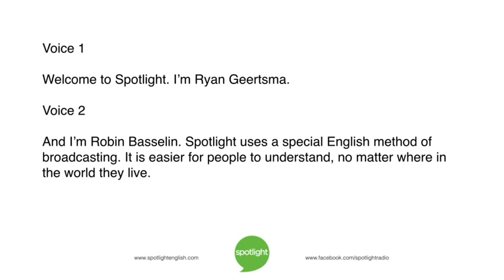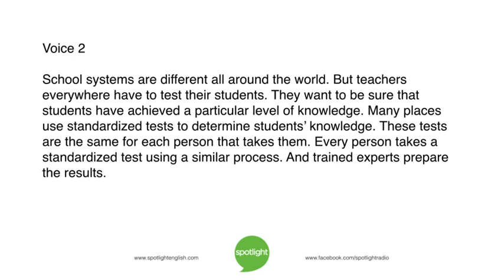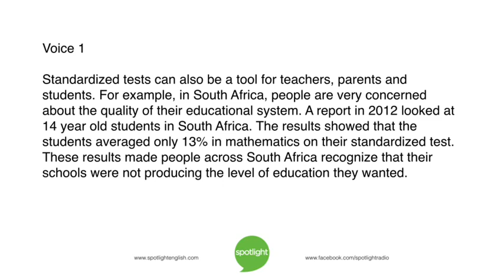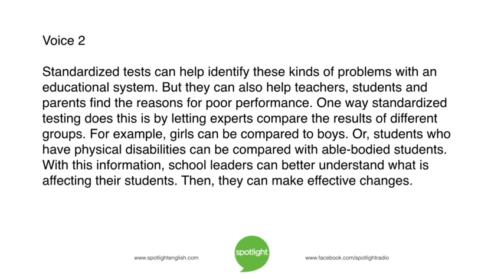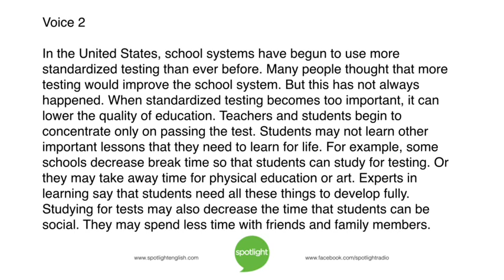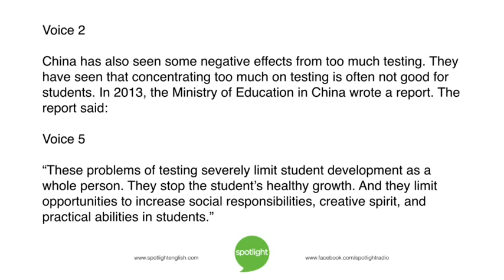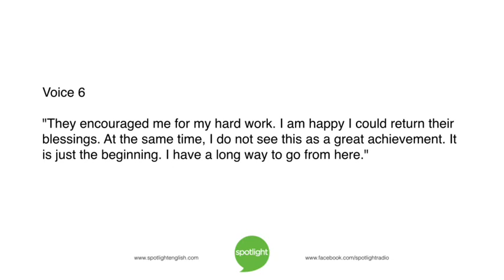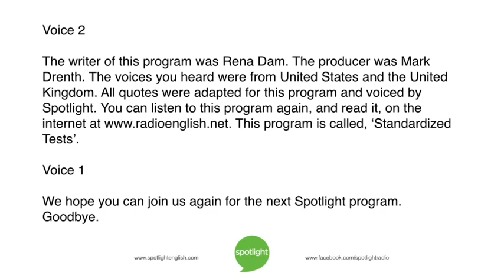Standardized Tests | practice English with Spotlight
Ryan Geertsma and Robin Basselin look at standardized tests. Are these tests the best way to evaluate students?